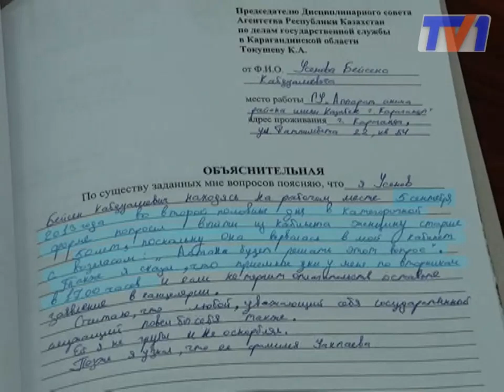Еще одного чиновника наказали за хамство.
Заместитель акима района имени Казыбек би Бейсен Усенов позволил себе выставить за дверь пожилую карагандинку. Поступок не остался безнаказанным -- государственному служащему объявлен строгий выговор. Так решил дисциплинарный совет Агентства по делам госслужбы региона. Жалоба на чиновника поступила от пожилой карагандинки. Женщина пришла к нему на прием, чтобы пожаловаться на некачественный ремонт двора. Не долго думая заместитель районного главы выставил пенсионерку за дверь. Да так, что женщине стало плохо с сердцем.